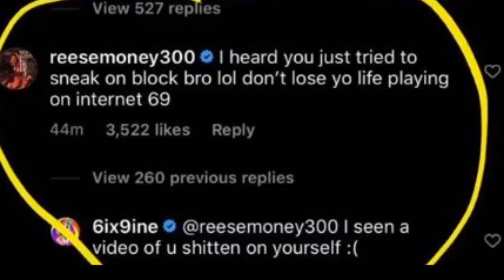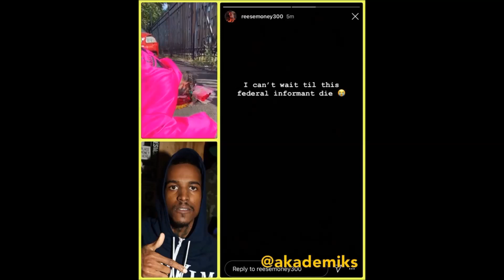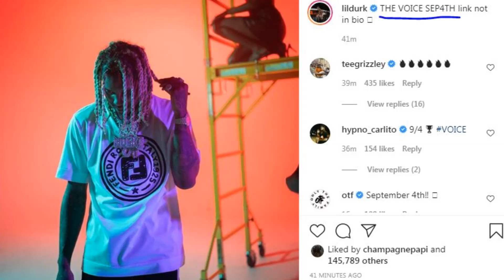6ix9ine Back in O-Block 😈 *ROUND 2* (FULL) Disses Nuski, Lil Durk, Lil Reese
6ix9ine in Chicago Hood O-Block Part 2